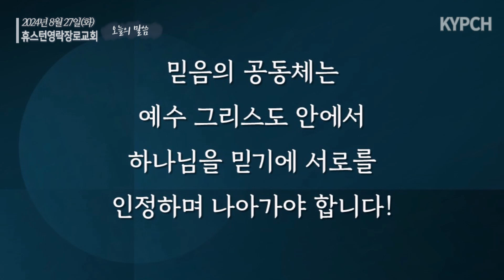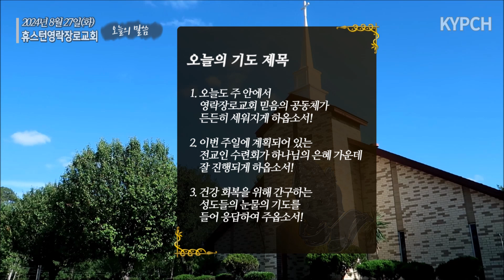2024년 8월 27일(화) 오늘의 말씀